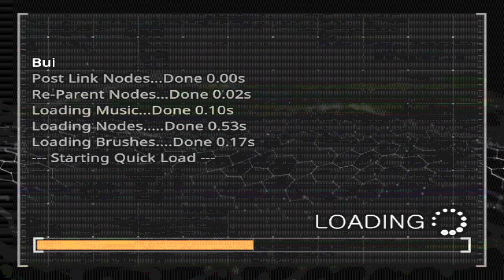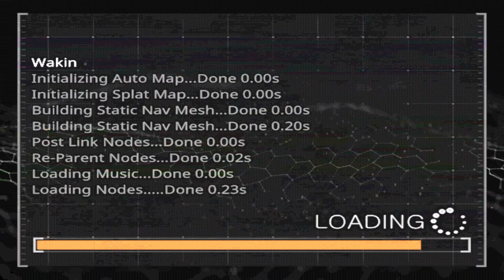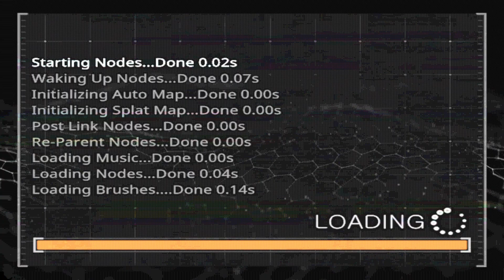prodeus easy part 6